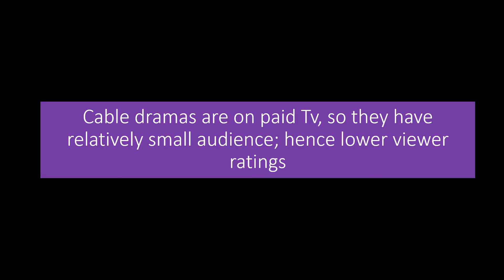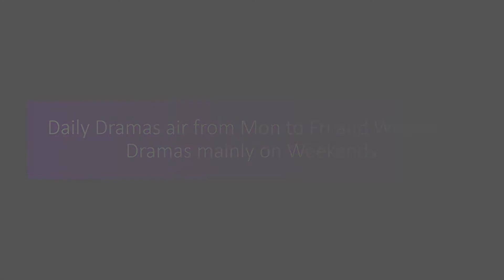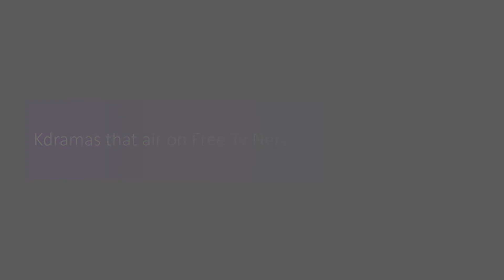Weekly Top Korean Drama Ratings | March 1 - March 7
These Kdramas had higher Ratings compared to other dramas that are currently airing. The viewership ranking is ranked by Nielsen Korea.
The use of the following media material is protected by the FAIR USE CLAUSE of the U.S. Copyright Act of 1976, which allows for the reuse of copyrighted materials for the purpose of commentary, Criticism and education.

All information and content (Pictures and music) in this video is not mine. I do not intent to infringe copyright ownership.